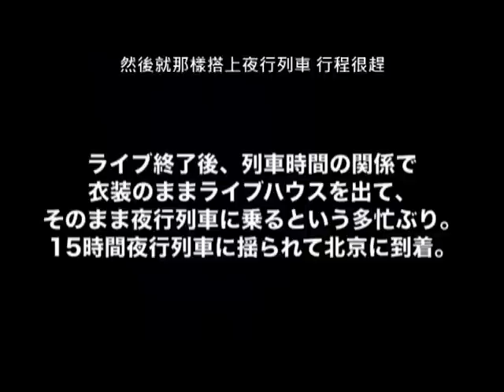WEB TV Vol.27 | VIVA LOVE大中華巡演 2012.9.11